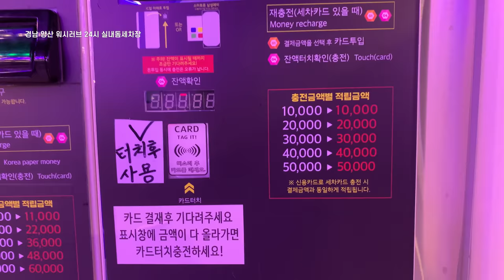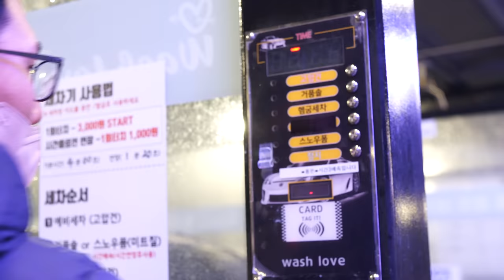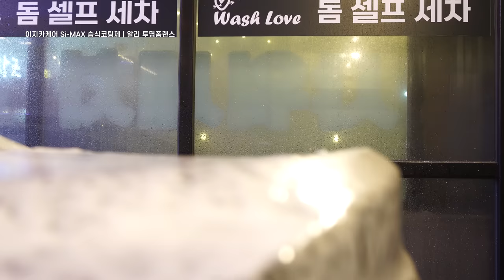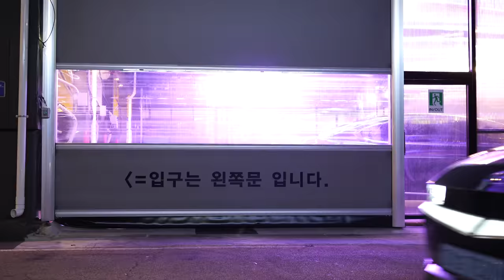장작떼우는 비닐하우스에서 겨울에도 따뜻하게 셀프세차했습니다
보라빛 조명아래 화목난로의 불냄새를 느끼면서
한겨울 따뜻하게 세차할 수 있는 워시러브에서 세차를 했습니다

경남 양산 워시러브 24시 실내돔세차장
경남 양산시 물금읍 가촌동1길 53 1층

0:00 intro
아담스 접이식 버킷
퓨어스타 캡슐 카삼푸
라이너스 각인 닐피스크

1:35 wash
카프로 리프트
알리 투명폼랜스
카프로 댑댑미트
MTM 25도 퀵커플러 노즐

2:52 coating
이지카케어 Si-MAX 습식코팅제
알리 투명폼랜스

5:00 drying
이고 충전 핸디 무선송풍기
퓨어스타 듀플렉스 드라잉 타월 소
퓨어스타 슈페리어 드라잉타월
림피오 유리세정제
울트라레인보우 유리타워

Out of Flux - CAN YOU MAKE IT
Jane & The Boy - Your Lover
SOURWAH - Its Going Down
Alex MakeMusic - Night Dancer